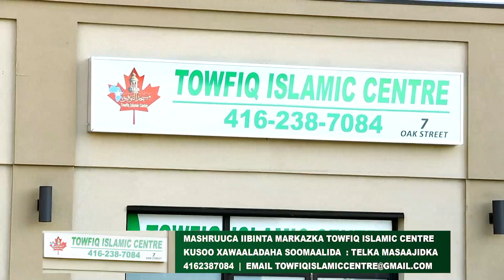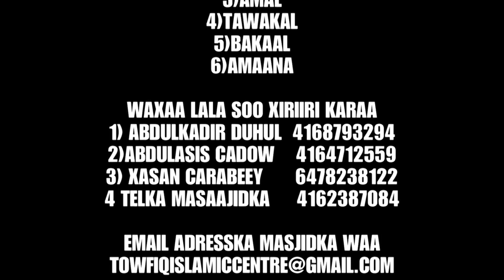Sh. Boobe oo ka hadlay xaalada Masjidka Towfiq islamic Centre ee Toronto Canada